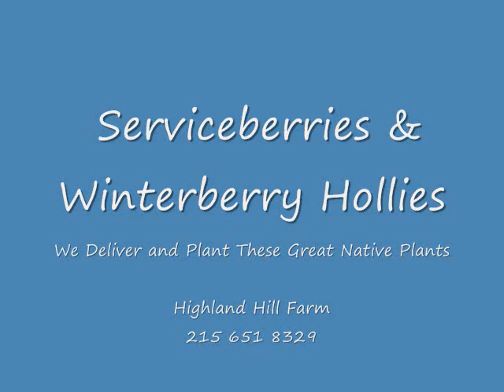aaa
This video is about Autumn Brilliance Amelanchier arborea and winterberry hollies that we grwo. We are Highland Hill Farm of 5275 West Swamp Rd Fountainville Pa 18923. We do deliver and plant these to the East Caost States. We grow many other trees and shrubs as well.
Picea pungens, Colorado Blue Spruce, Pinus nigra, Austrian Pine,
Pinus mugo, Mugo Pine, Pinus sylvestris, Scotch Pine,
Tsuga canadensis, Canada Hemlock, screening plants, ornamental trees, x-mas, tree farm" Grower of Nursery stock located near Doylestown, Pa.